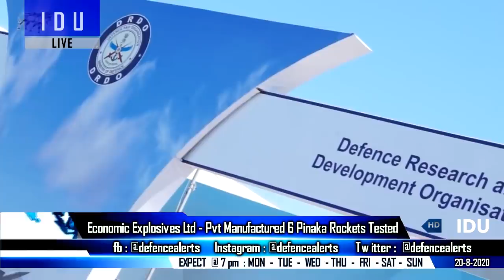Indian Defence Updates : F/A-18 Ski-Jump Trial,150 ATAGS Order,Pinaka By Pvt Sector,Upgraded Swathi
1. Harbor Trials of  INS Vikrant Completed – Basin trials In September.
2. FA18SuperHornet Is Now Undergoing Ski Jump Launch Trials For The Indian Navy – 57 order might tip the favour in MMRCA.
3. First Pinaka ro-c-ke-ts produced by private sector successfully tested – 30% Cheaper
4. Bharat Forge ATAGS in final trials before sale to Indian Army : 150 Order Soon.
5. Armenia to get remaining SWATHI WLR from India soon ,Indian Army to get Upgraded SWATHI radar Systems.
6. NRDC, NAL to Incubate Aerospace Engineering Start-ups
7. Pixxel - India’s first Earth-imaging satellite startup raises $5 million; first launch planned for later this year – 30 satellite constellation by 2022.
8. Indian Coast Guard Launches 27-Meter-Long Interceptor Boat In Surat